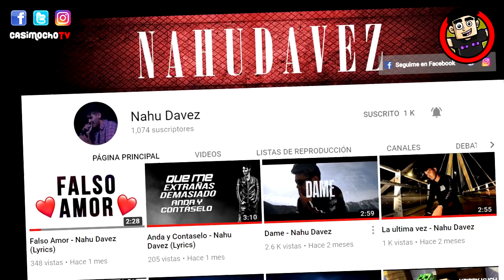LA FUSION DE FREEZER Y CELL - ELSHOWDELASFUSIONES - TEMPORADA 3